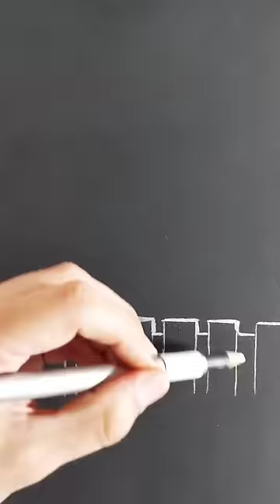Dibuja un paisaje en un minuto con un lápiz blanco. Nivel Principiante.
Dibuja un paisaje en un minuto con un lápiz blanco y una hoja negra.
Recomiendo lápiz blanco acuarelable.

Enterate de todas mis clases y cursos, en mis historias destacadas de mi Instagram @sir.pino

Inscribite en: 👇🏻👇🏻👇🏻
🧐 Clases Sir Pino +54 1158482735

Saludos! 👋🏻